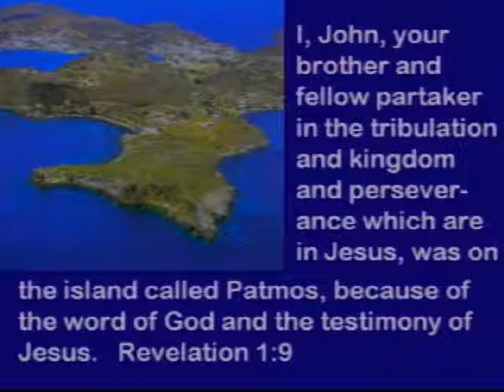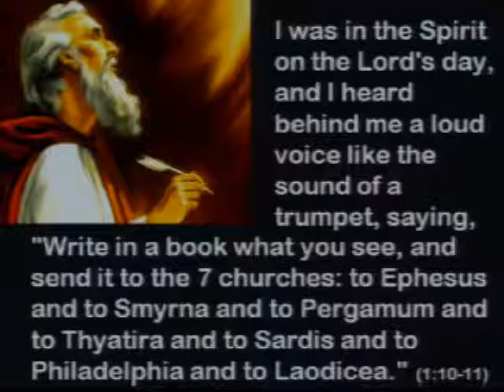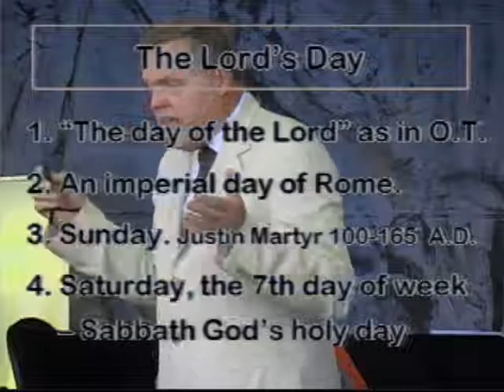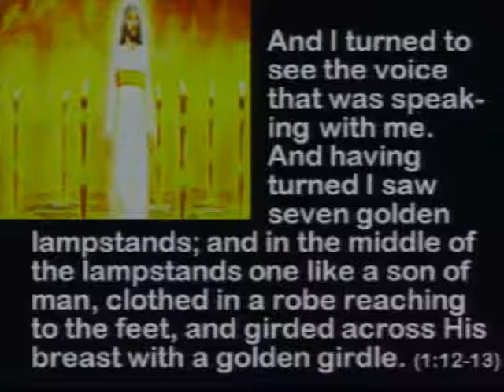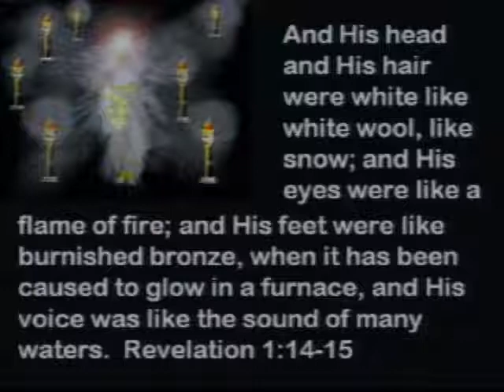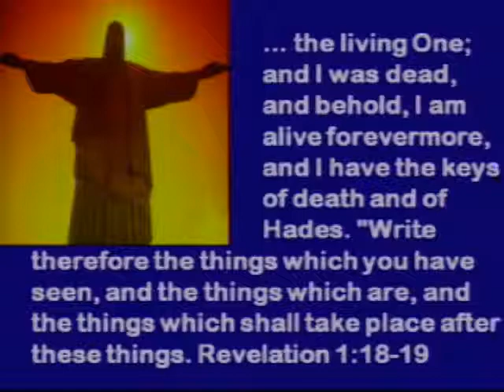Orange Coast Church Sermon - May 9, 2009 - Intro to Revelation - Part 4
Orange Coast Church Sermon By Dr. Ken Studer